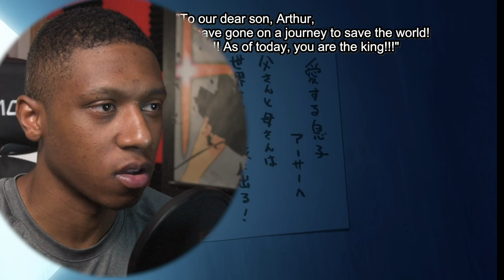ARTHUR KNIGHT KING VS DEVIL SHINRA | Fire Force S2 | Episode 2 | Reaction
Flames of madness | Fire force season 2 episode 2 reaction

This episode was insane Fire force is Lit. A must watch show and welcome to the cast Ogun